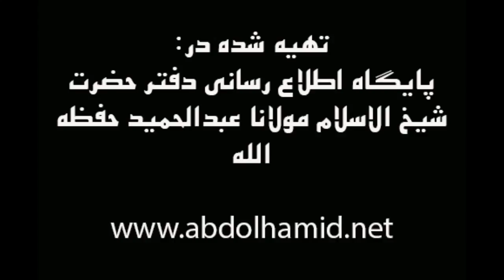سخنان مولانا عبدالحمید در مراسم عیدسعید قربان اهل سنت زاهدان - 96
سخنان شیخ الاسلام مولانا عبدالحمید در مراسم عید سعید قربان اهل سنت زاهدان.
تاریخ: 10 شهریور 1396.
مکان: مصلای اهل سنت زاهدان.